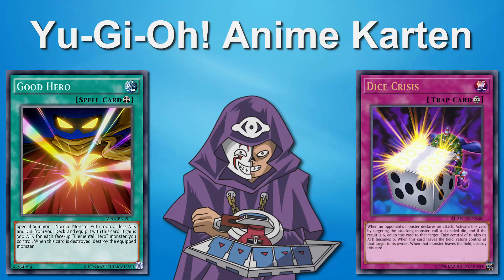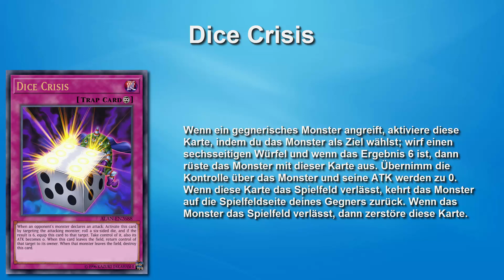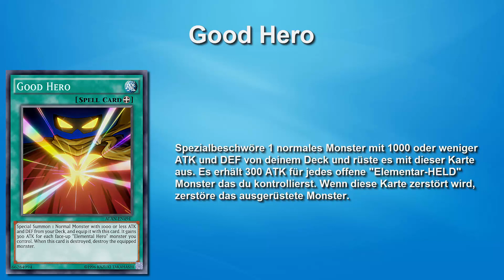Yu-Gi-Oh! | Anime Karten | #014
In diesem Format betrachte ich in jeder Folge ungefähr 5 Karten, die es bisher nicht vom Anime ins tatsächliche Kartenspiel geschafft haben. Ziel des Videos ist zu hinterfragen, ob die gezeigten Karten eine Bereicherung für das Kartenspiel wären, oder dem Kartenspiel vielleicht sogar schaden könnten. Ich würde mich freuen wenn ihr weitere Karten in den Kommentaren vorschlagt, die ich mal in diesem Format erwähnen kann.